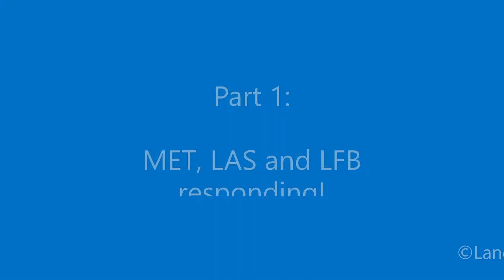MET, LAS and LFB responding - Mini Complication for 500 subscribers! (Filmed summer 2023)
A huge thanks to all the channels who have helped me reach this milestone: